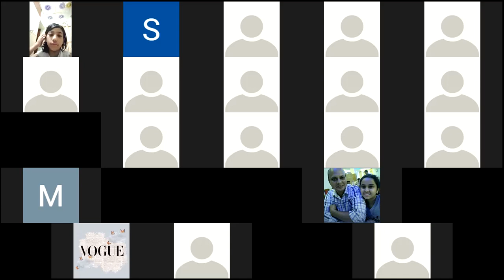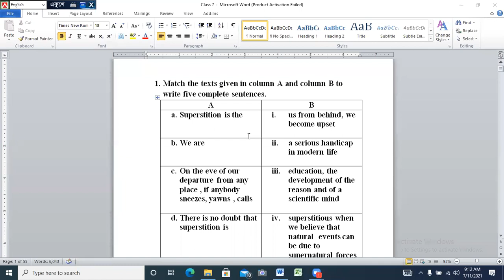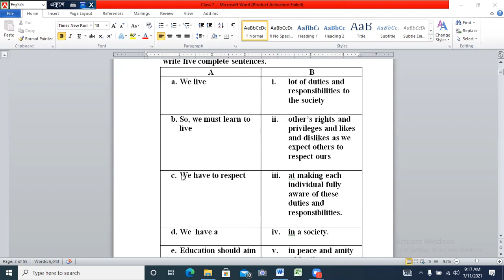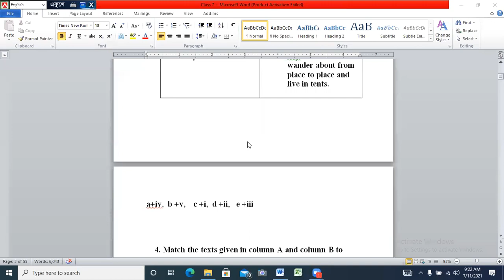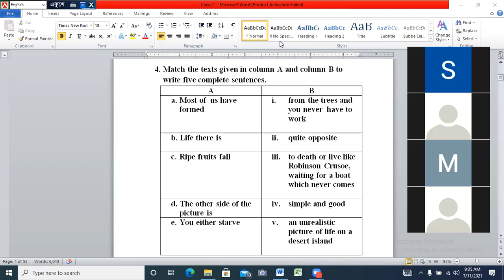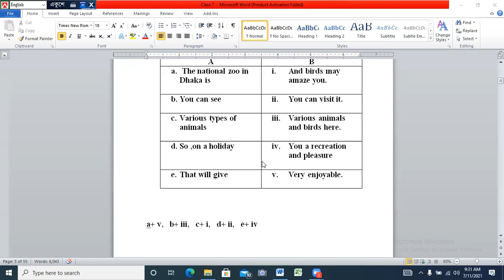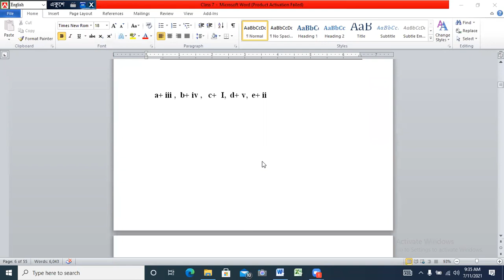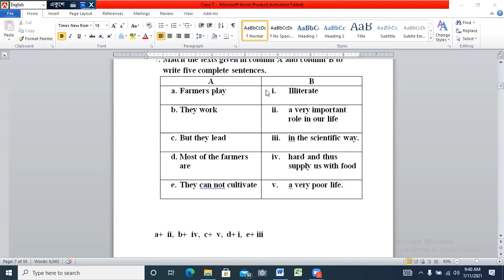EUGSC. Class-7 Sub- English 1st paper. Lec-28 Date- 11/07/21 Teacher- Safia Khatoon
Matching practice (1-7)